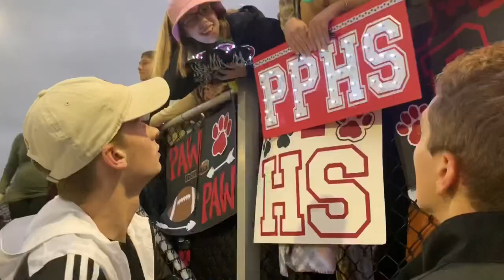ASKING MOMS IF IM ATTRACTIVE!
Andy and I were bored so we got out of the house and filmed!